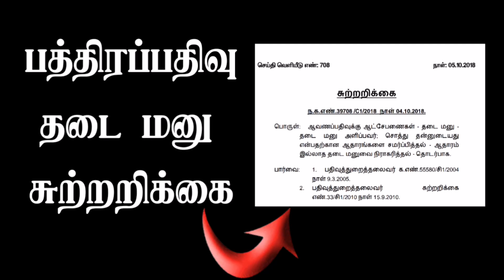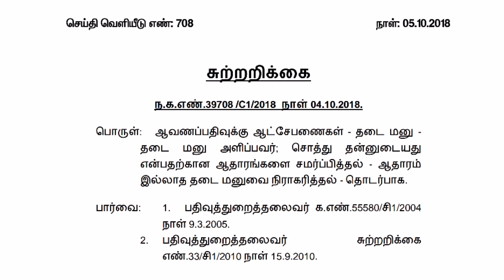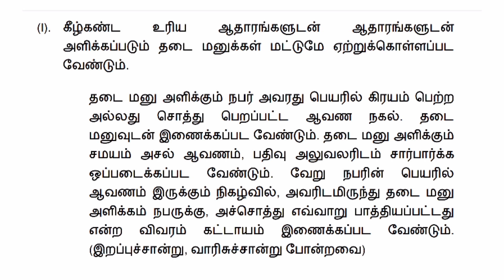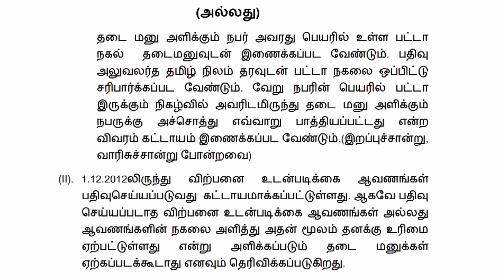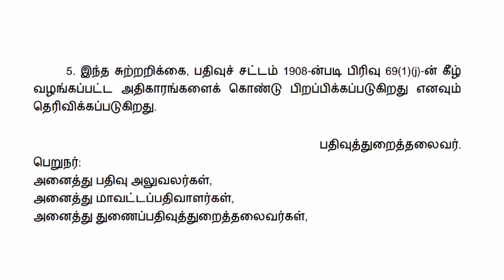பத்திரப்பதிவு சொத்தை பாதுகாக்க தடை தடங்கல் மனு அளிப்பது பற்றி பதிவுத்துறை தலைவர் சுற்றறிக்கை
கிராம நத்தம் fmb sketch free Download mobile /village Map free ஆன்லைன Download / பட்டா வாங்க Writ மனு போடுவது எப்படி /சொத்து வழக்கு நீதிமன்றம் கட்டணம் / RERA approval மனைக்கு வாங்குவது எப்படி / சிட்டா வாங்க என்ன செய்வது / How to download Fmb sketch online Mobile Tamilnadu/letter to தாசில்தார் / நீர்நிலை புறம்போக்கு பட்டா வாங்குவது எப்படி /கோவில் புறம்போக்கு பட்டா வாங்குவது எப்படி /krama natham poramboke patta /adangal அ register tamil/ Vao Village Map/7 வருடம் காணவில்லை சொத்து உரிமை யாருக்கு / சிவில் இறப்பு /civil dead/பட்டா வாங்க ரிட் மனு / பட்டா மனு பிரச்சனை செயல் உறுத்தும் நீதிப் பேராணை வழக்கு